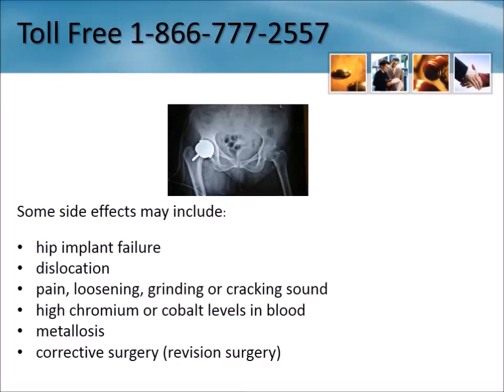Depuy® Hip Recall Lawyers Las Vegas Nevada 1-866-777-2557 Depuy Hip Lawsuit NV Replacement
Depuy Hip Recall Lawyer Las Vegas Nevada 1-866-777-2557 Depuy Hip Replacement Lawsuit Las Vegas NV Depuy Hip Implant Settlement Free Consultation - No Legal Fees Unless you Receive Compensation

We are investigating cases involving the following hip implants:

    DePuy® ASR
    DePuy® Pinnacle